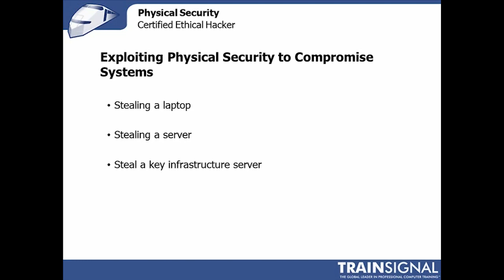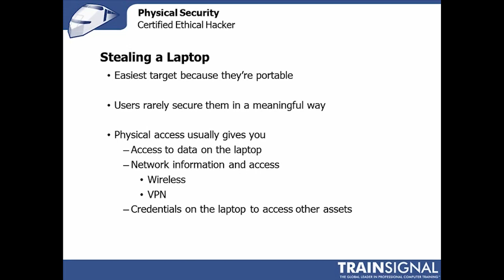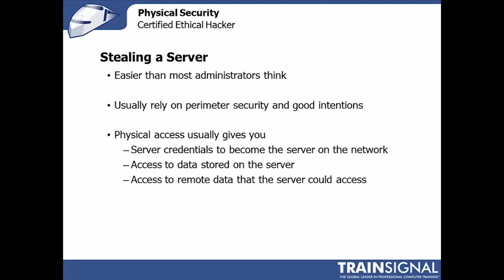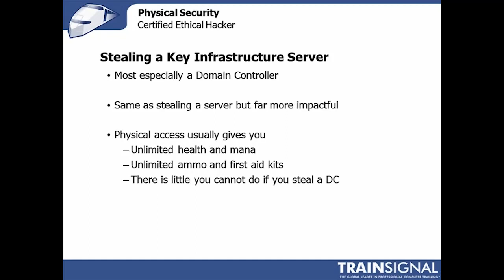Ethical Hacking - Exploiting Physical Security to Compromise Systems